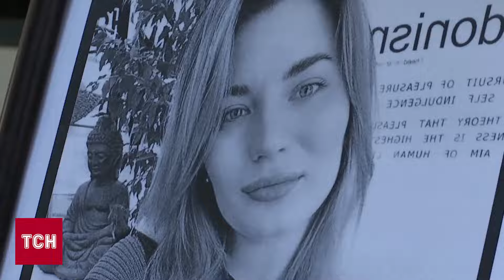Стало відомо, хто зруйнував «Охматдит»! Ось цей генерал командував обстрілом 8 липня!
Генерал повітряних сил Росії має ордер на арешт за наказ бити по цивільних, заявив головний прокурор МК Карім Хан. Саме цей генерал керував обстрілом "Охматдиту" 8 липня 2024 року. Деталі — в ТСН.

ТСН онлайн за 10 вересня 2024 року